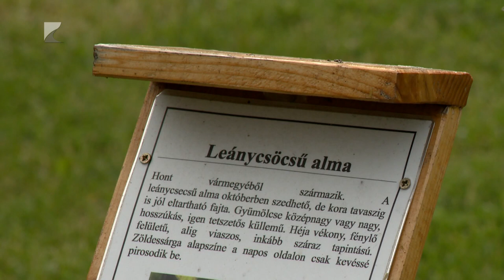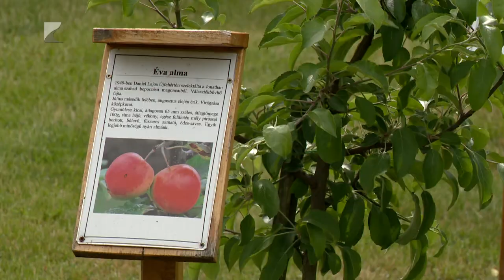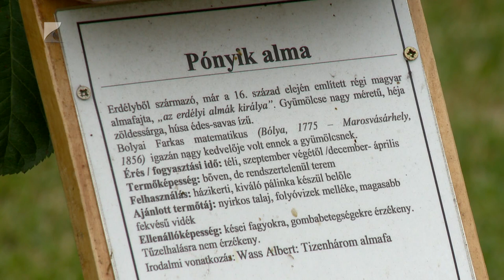35 PERC, 2024. május 13. hétfő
TÉMÁK:

1. Almáskertet áldottak Tuzséron - Különleges őshonos fajtákat örökítenek tovább.
2. Felújított szolgálati lakások – Hazai forrásból fejlesztett Tiszaeszlár önkormányzata.
3. Közeleg a határidő – Keddig téríthető meg a személyi jövedelemadó.
4. Önerős beruházás Rakamazon – Önálló épületben az idősek nappali ellátása.